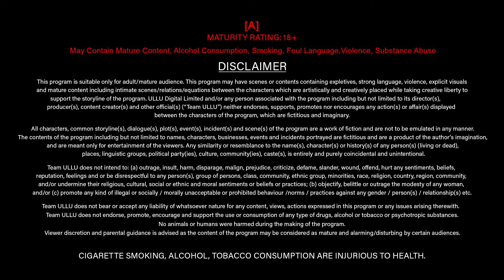Taras | Part - 01 | Streaming Now - To Watch Full Episode, Download & Subscribe Ullu App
Cheel ki nazar se khud ko chhupa na saka,
Jo kadam uthaya, dhoop sa jala,
Baap ko dikhaya aaina, haqiqat thi gehri,
Sach ki parchai mein wo khud ko pa na saka.

Taras | Part - 01 | Streaming Now